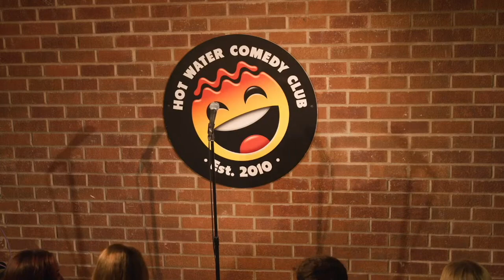Lee Spydey Lasnon | LIVE at Hot Water Comedy Club